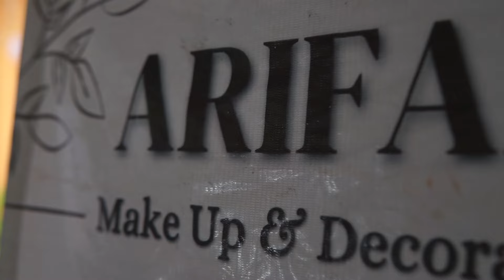HUBBUN NABI || WALIMATUL AQIQOH ARSYILA FADHEELA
Yuk dukung terus Channel ini agar kami lebih bersemangat lagi
Dengan cara Like, Komen, And Subscrebe.

Video ini di ambil pada acara
TASYAKKURAN WALIMATUL AQIQOH
ARSYILA FADHEELA
Putri Dari  FAIZAN & UMRIYANI
Dusun Panjalin Desa Juruan Daya Kec. Batuputih Kab. Sumenep
Penceramah: K. SUDARISMAN HASAN
Hiburan : HUBBUN NABI
Sound System : SETIA HATI - AUDIO
Video Shoting : ZERO STUDIO
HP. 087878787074